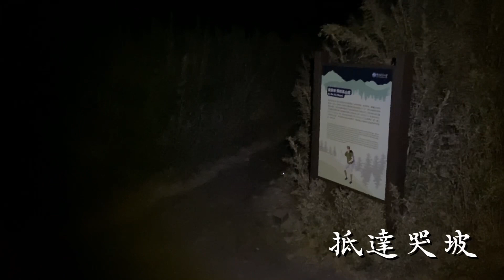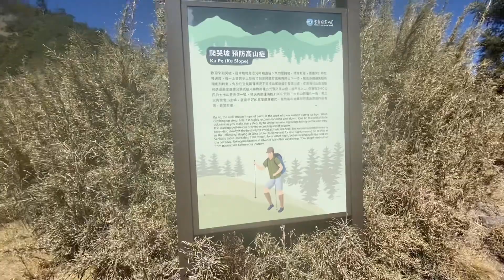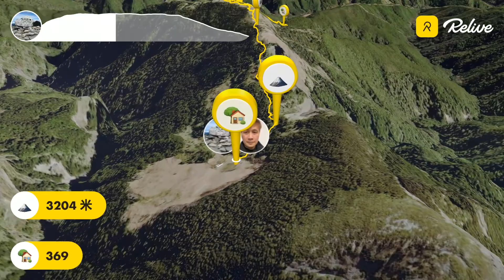積雪的雪山圈谷! / 雪山東峰日出 / 最好睡的地方其實是369草坡?! / 高反雪主撤退!!!